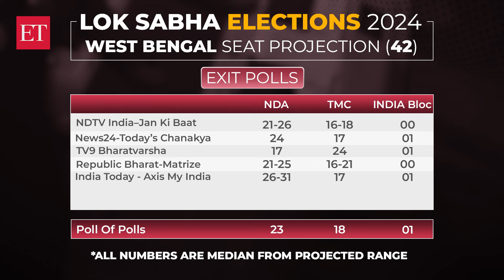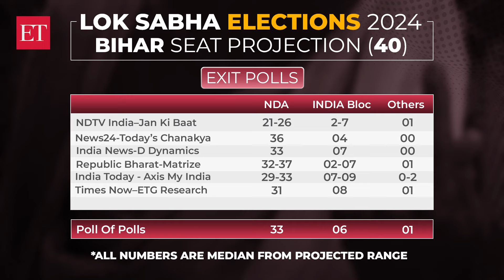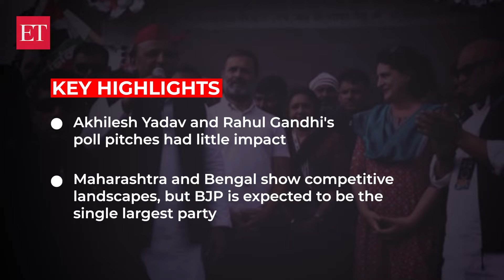Exit Polls 2024: Bengal, Bihar, UP, Maharashtra; NDA tipped to get 75 per cent wins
Uttar Pradesh, Maharastra, West Bengal and Bihar hold the key to the Lok Sabha results which are due on June 4. These four battleground states altogether send 210 MPs to the Lok Sabha. INDIA bloc was confident of halving the NDA’s vote tally in these states.